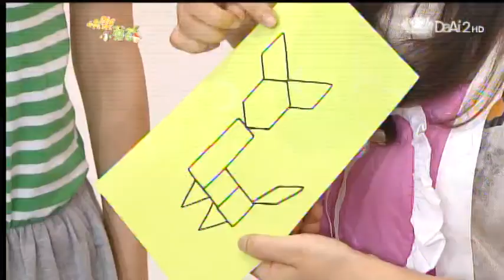20130915《快樂小蘑菇》愛蓋章的國王 (大愛滿人間)